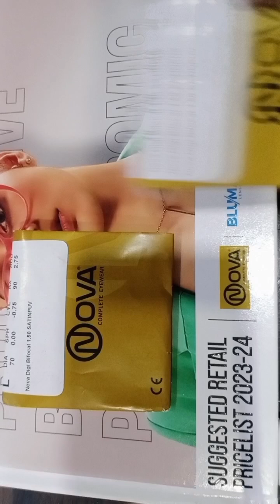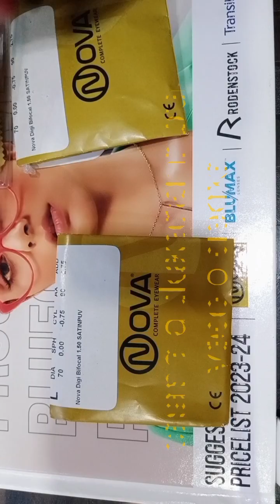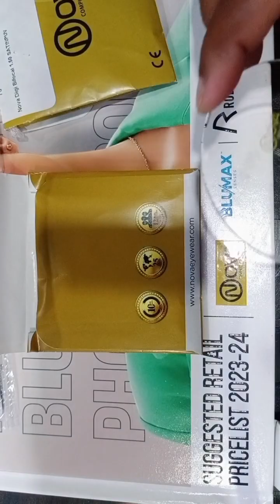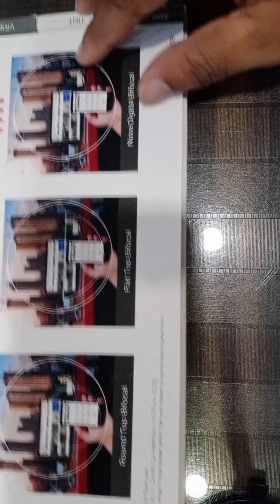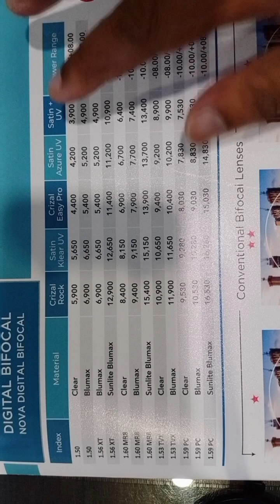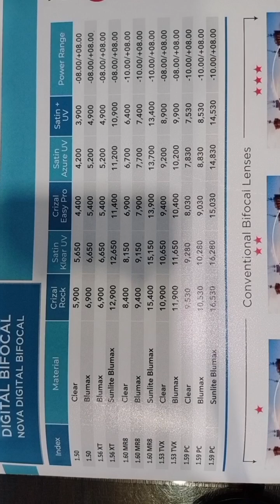Nova digital blucut bifocals lenses,Nova digital blumax bifocals satin+ lenses,Nova zero line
Nova digital blucut bifocals lenses,Nova digital blumax bifocals satin+ lenses,Nova zero line digital blue bloker bifocals lenses